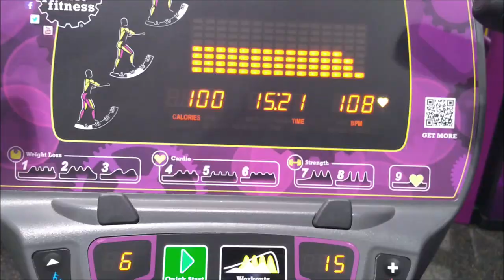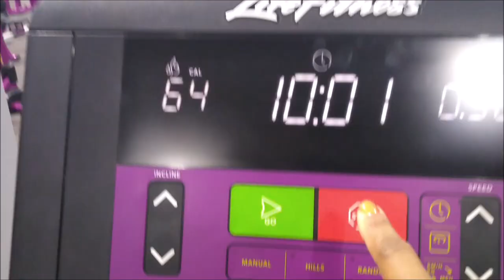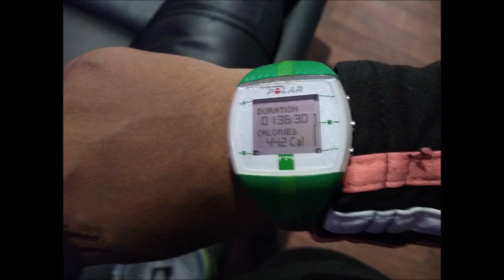CONFESSIONS OF AN OBESE WOMAN FED UP DAY #10 VLOG , OMAD INTERMITTING FASTING PLANET FITNESS